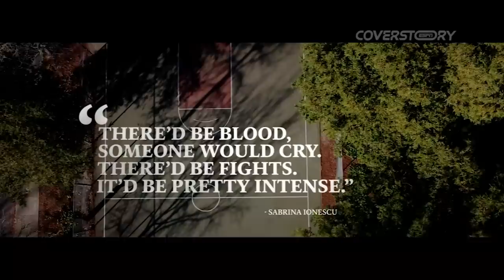Sabrina Ionescu: The making of a legend | ESPN Cover Story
Oregon Ducks point guard Sabrina Ionescu sits down with Maria Taylor and opens up about the strong bond she has with her twin brother Eddy Ionescu and her passion for the game.